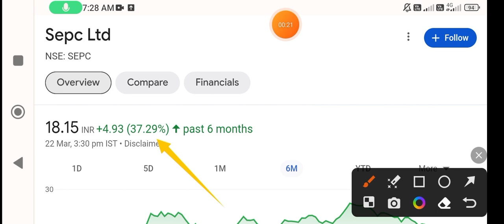SEPC share | sepc share news | sepc share latest news | sepc share price